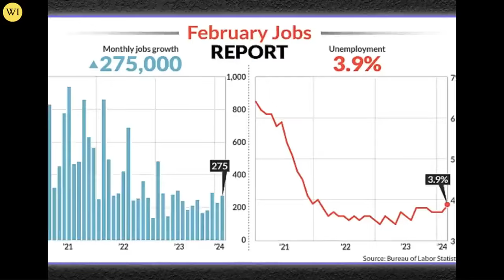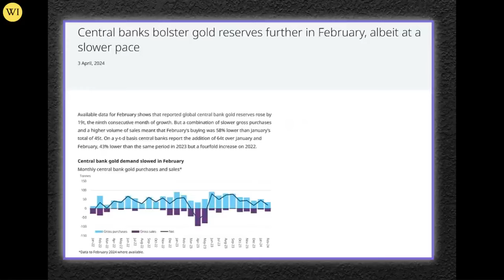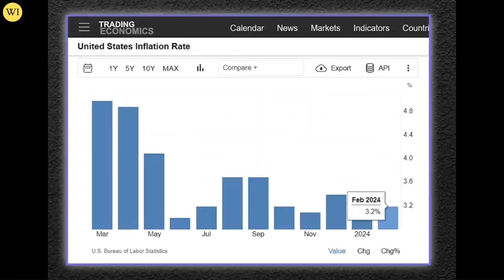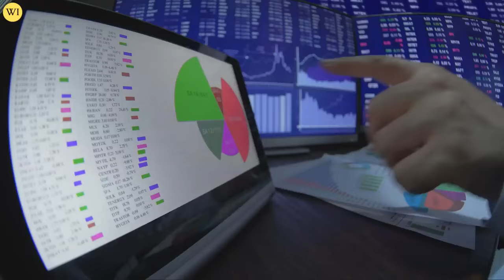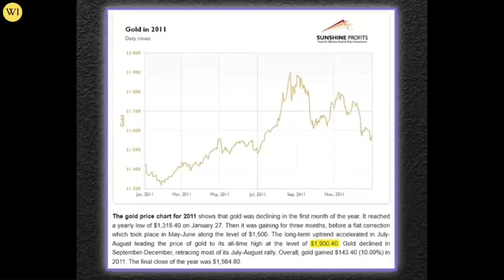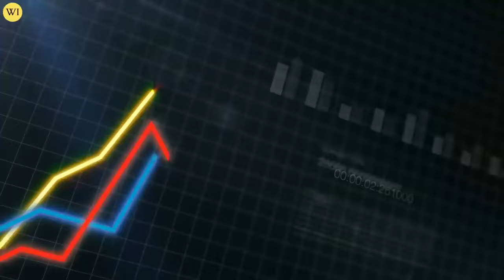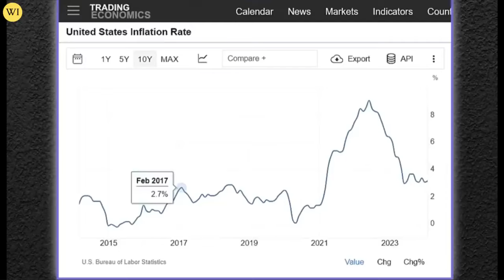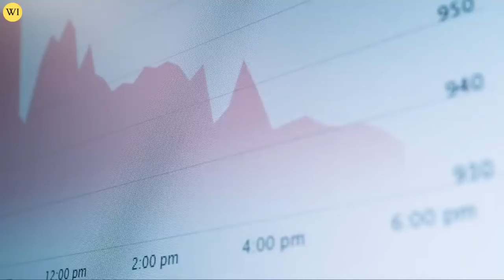ALERT! Do This With Your GOLD Now! Peter Schiff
FEDS PLAN REVEALED! SHOCKING GOLD PRICE FORECAST